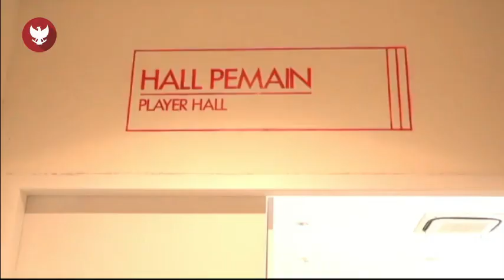Venue Match Day Berubah! Janji Eric Tohir Usai Timnas Indonesia Batal Main di Palembang